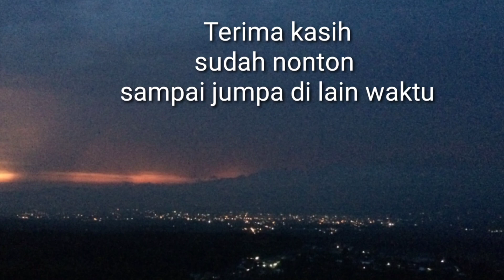Bukit Batu LANTANA Curup /// Tempat Camping Baru Yang Wajib Dicoba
Kunjungi Objek Wisata Terbaru di Kota Curup Kabupaten Rejang Lebong .
Bukit Batu/Pungguk Butew dan Sangat Cocok Untuk Camping Dll